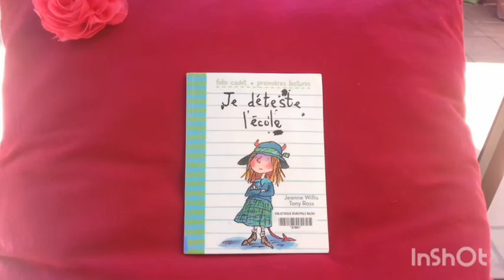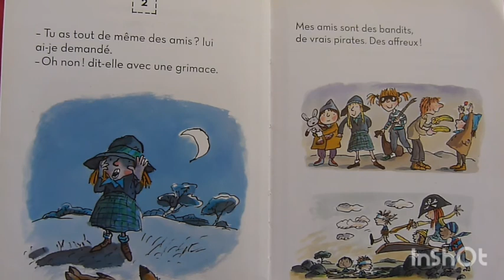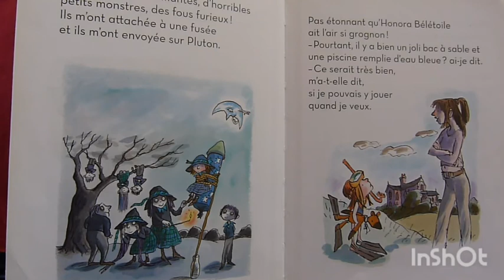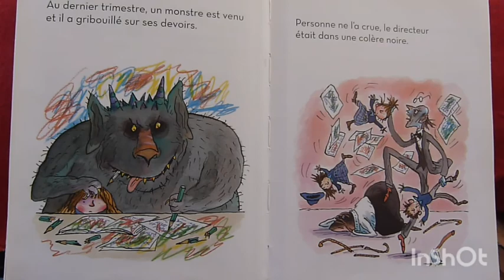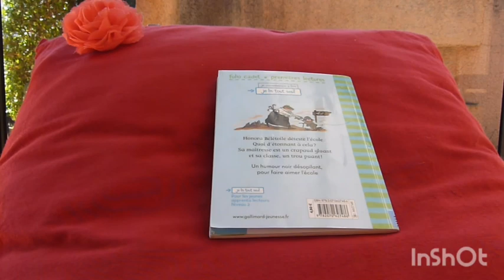Lecture jeunesse : "Je déteste l'école"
Lecture d'un récit de Jeanne Willis, illustré par Tony Ross et paru chez Gallimard, collection Folio Cadet.